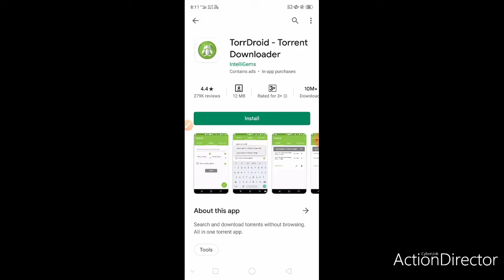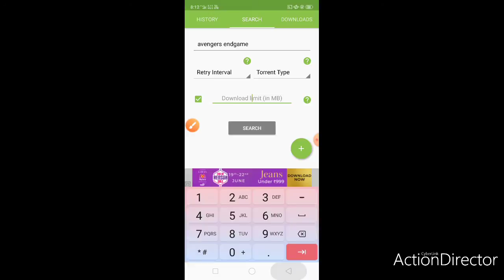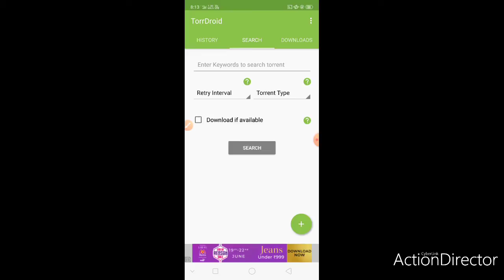BEST MOVIE OR GAMES DOWNLOD APK| 2020 TRICK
MOBILE SCREEN - X RECORDER